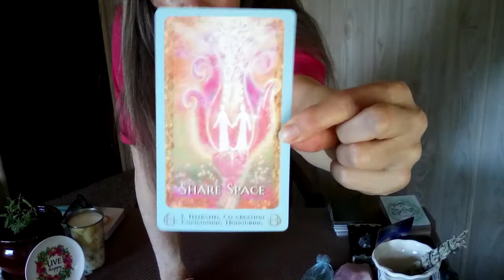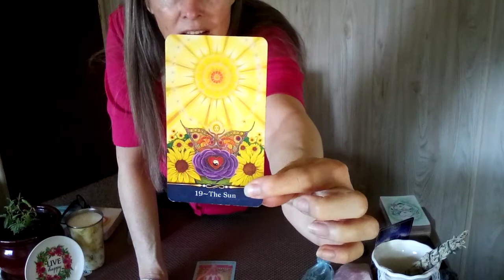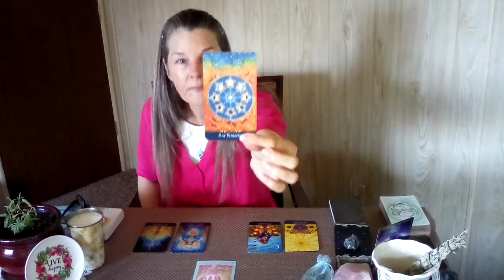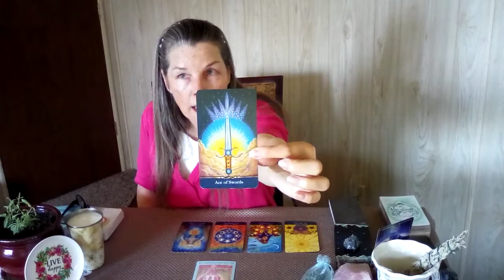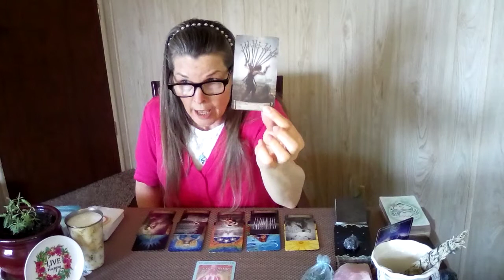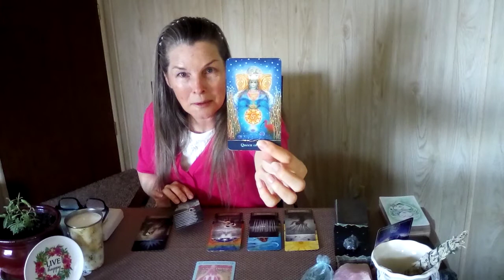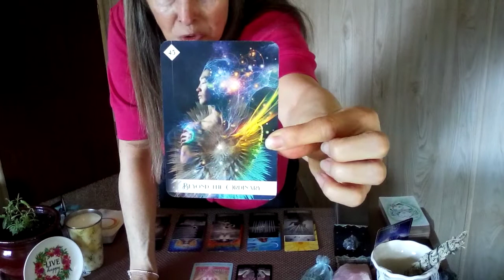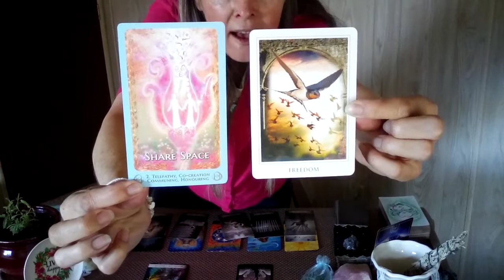♓PISCES♓MAY MONTHLY🎇Coming Together With Others, Sharing Yourself, Free To Be You!✨